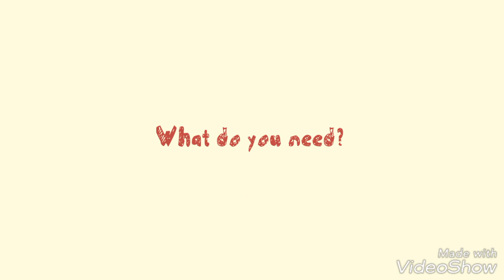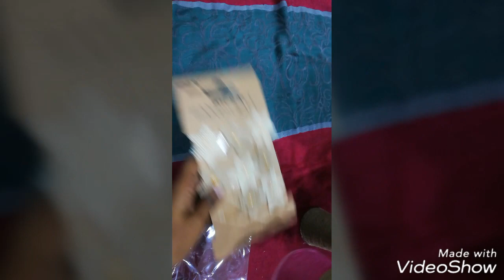How to make paper rope wrapped vases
Decorate your house with these lovely DIY vases. They are so easy to make!